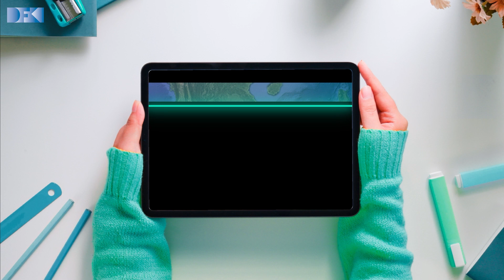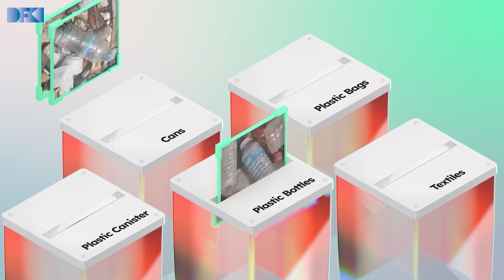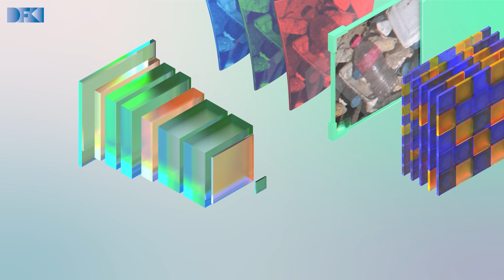KI zum Schutz der Meere – Müllerkennung mittels CNN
Kambodscha ist das erste Land, in dem das DFKI 2019 zusammen mit der Weltbank und der lokalen Regierung ein Projekt zur Verbesserung der Abfallwirtschaft in den Städten Siem Reap und Sihanoukville startete. Das System zur Müllerkennung wird auch in Europa eingesetzt, unter anderem in Deutschland auf der Insel Spiekeroog nach den jährlichen Sturmfluten oder zuletzt im Ahrtal nach der verheerenden Flutkatastrophe im Juli 2021. Egal, ob Asien oder Europa: In allen genannten Regionen erhält das DFKI Bilddaten, die es mit Hilfe von künstlichen, durch das Zusammenwirken von Mensch und Maschine trainierten neuronalen Netzwerken analysiert.
Auf der Grundlage der gewonnenen Bilddaten wird ein Algorithmus für ein KI-Modell entwickelt, mit dem sich die Menge sowie die Art des Mülls bestimmen lassen. Die Auswertung wird zurückgespielt an die zuständigen Behörden vor Ort. In Kambodscha zum Beispiel werden daraufhin Aktionspläne entworfen, mit denen die Regierung die Müllmenge bis zum Jahr 2025 deutlich reduzieren will.